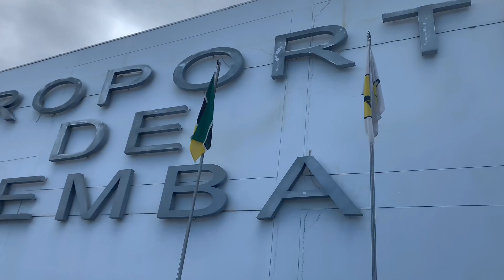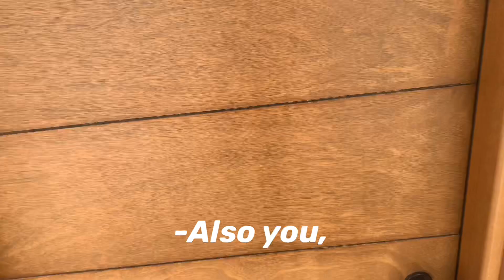Mozambique Episode 1 | Travel Vlog in Pemba | South African Youtuber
My family and I have an annual family holiday and this was the 2019 edition of it. New chatacters, new adventures in a brand new destination: Diamonds Mecufi Resort in Mozambique